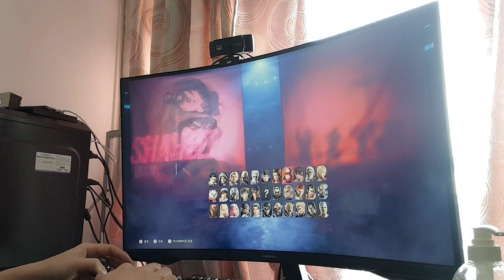철권8 신케릭 사무라이 빅터 슈발리에 대결 영상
철권8 빅터슈발리에 영상